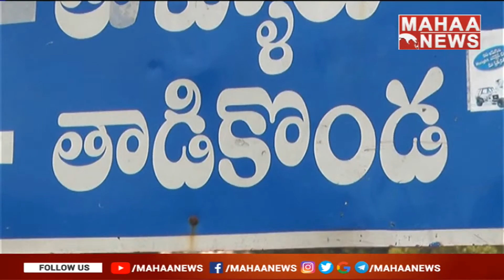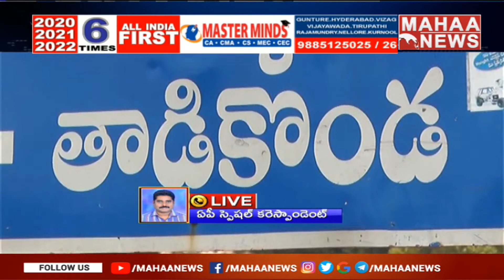AP Government Shocking Decision on Amaravati lands | Amaravati Farmers | Mahaa Ajitha | Mahaa News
సర్కార్ వారి వేలం పాట..అమ్మకానికి అమరావతి భూములు | Amravati lands